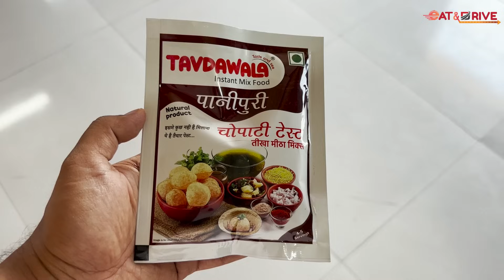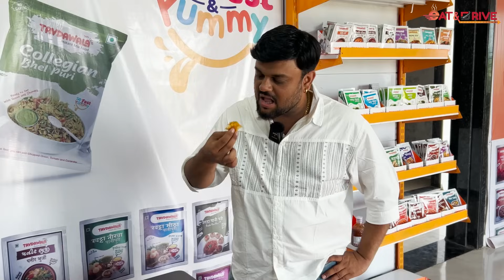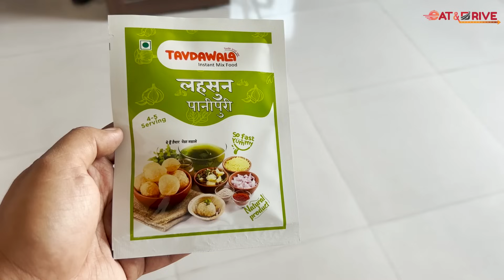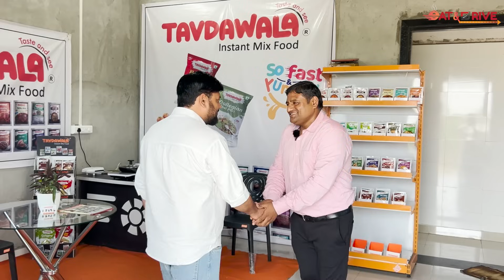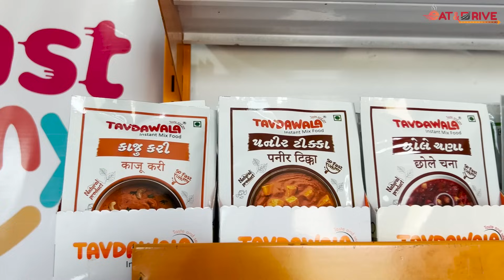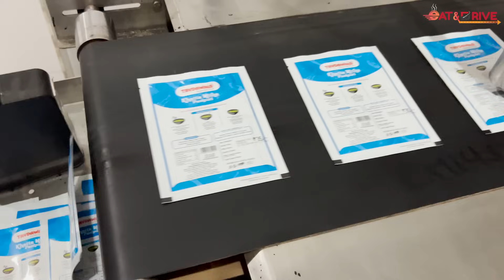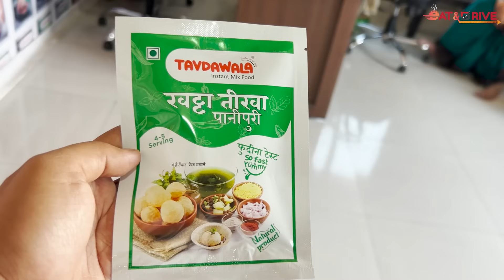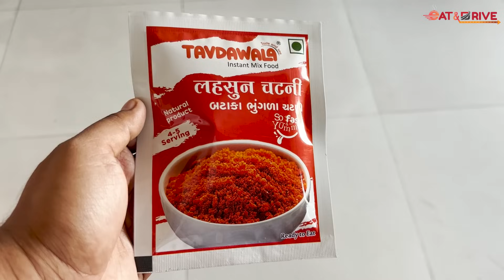ભજીયાની લારી થી લઇ ને ઇન્સ્ટન્ટ મિક્સ ના કિંગ બનવા સુધી ની કહાની દરેક આઈટમ માત્ર 2 મિનિટ માં તૈયાર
EAT & DRIVE

Address - Tavdawala Foods
Block No - 488/2,Machee To Timba Road,
Near Old Galteshwar Temple,Kamrej,Surat